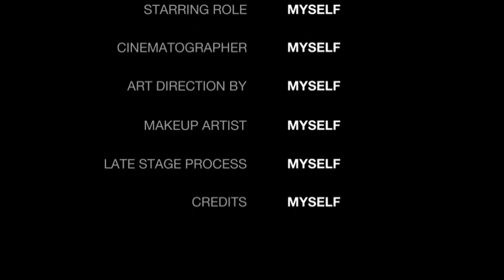All In The Family ● Bad Health ● Cycles ● Music ●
Greetings Ascending🌛🕉🌜Nation,

Hope you enjoy this video . Everything in this video IS ALLEGED ! Take what resonates and leave what doesn't. If it don't apply, let it fly🕊👌🏾.

$Mompreneur777

"I Declare and Decree that no weapons formed against me and everything attached to me for my HIGHEST GOOD shall NOT prosper. I Rebuke and Remove ALL that is filthy and not of the Highest Divine Chi, in the name of the mighty name of Yahshua.
May it be Returned to Senders 1000x !
My content is MY OWN and anyone who steals or misuse it as their own will be cursed. "

Asè AmunRa Namaste So Mote It Be It Is Done.